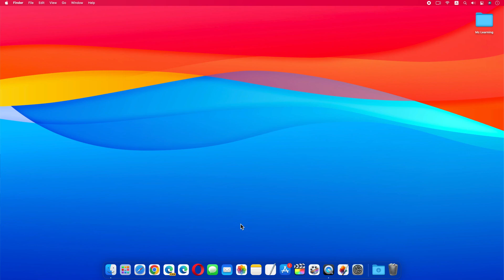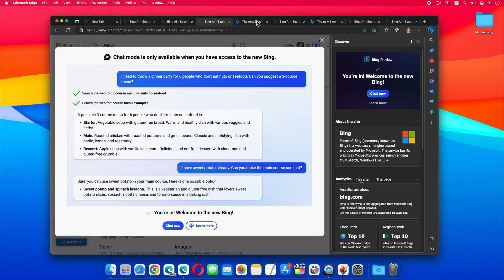Chat mode is only available when you have access to the new Bing | New Bing AI Bug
Create Images from Text in Microsoft Bing | How to access New bing with ChatGPT 4 |Use ChatGPT4 Free

3 ways to access GPT 4 for Free without ChatGPT Plus. In this video, I will show you 3 different ways to use Chat GPT 4 for free

How to use ChatGPT 4 for free  |How to access ChatGPT 4 for free & after payment  Step by Step Guide

How to install ChatGPT on Mac | How to Use ChatGPT on MacBook Pro, MacBook Air in 2023

How to Get Microsoft Office 365 outlook on Mac for FREE | Office 365 App Now Free on Mac |New update

Microsoft Edge Big Feature Split Screen  |  How to enable Split Screen in Microsoft Edge web browser

How to Enable Microsoft Edge Vertical Tabs , How to use vertical tabs in Microsoft Edge Web Browser